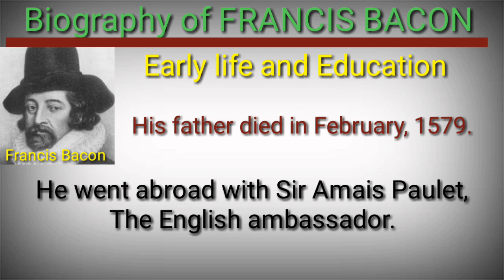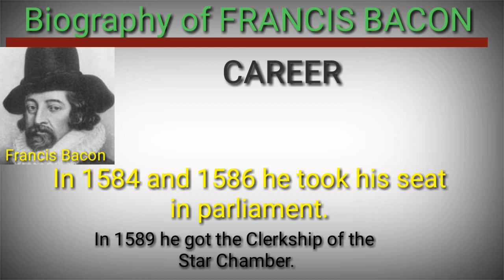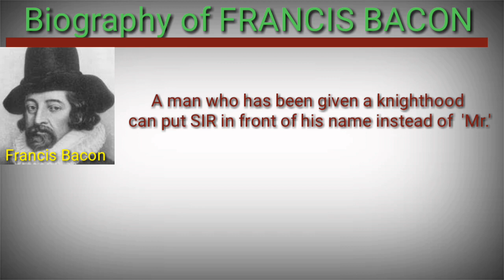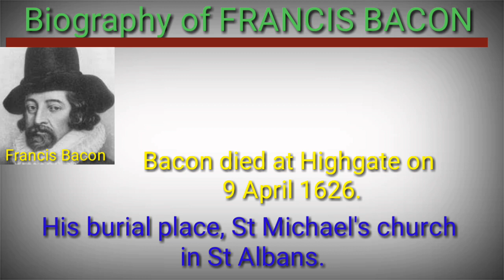Biography of Francis Bacon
life and works of William Congreve
Life and works of Toru Dutt
and works of Anita Desai
Bride of Lammermoor by Sir Walter Scott in Hindi